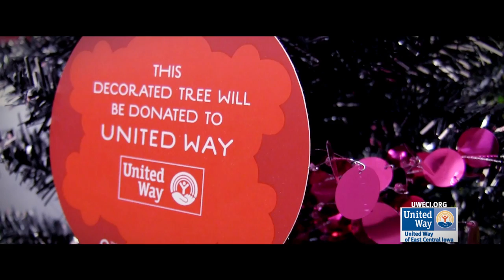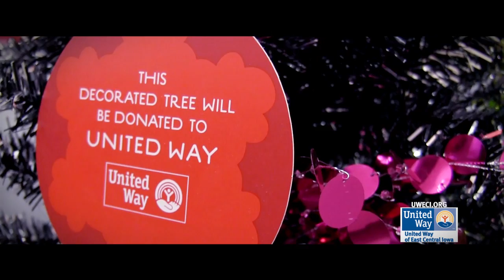Happy Holidays from United Way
United Way is continuously working on improving the community as a whole and we wanted to share some of the good things that are going on in our community this holiday season.